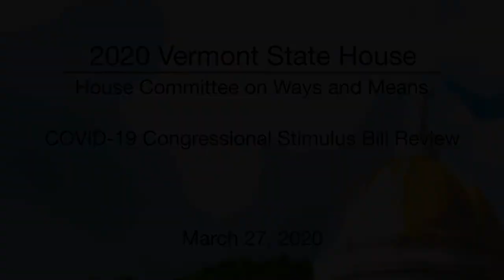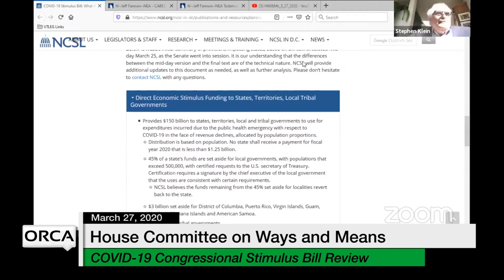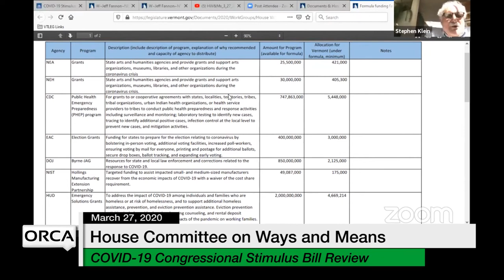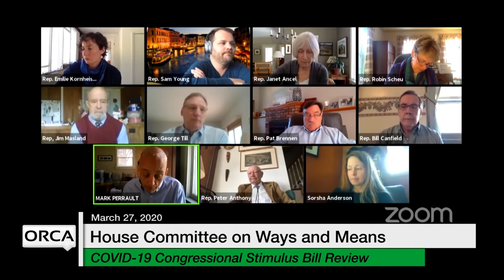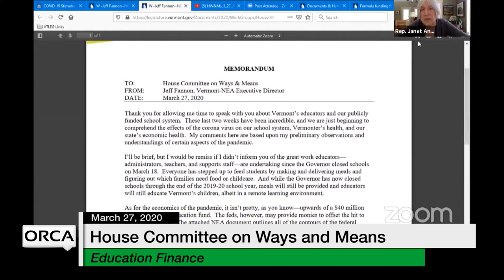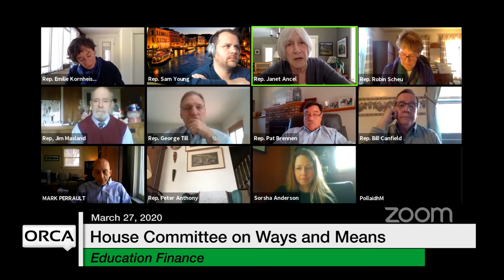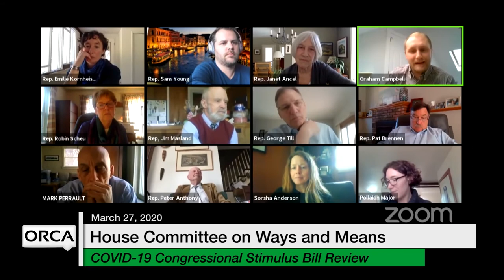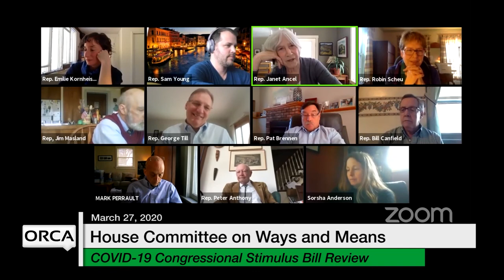Vermont State House - COVID-19 Congressional Stimulus Bill Review 3/27/20